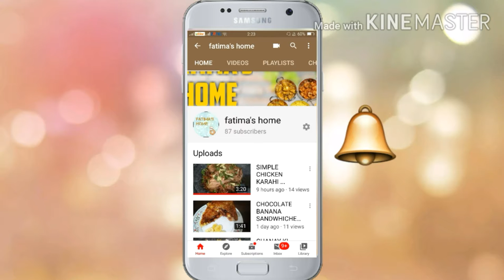BEEF STEW BY FATIMA'S HOME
SUB SCRIBE FOR MORE YUMMY AND DIFFERENT VEDIOS .

RAEES.FATIMA.758